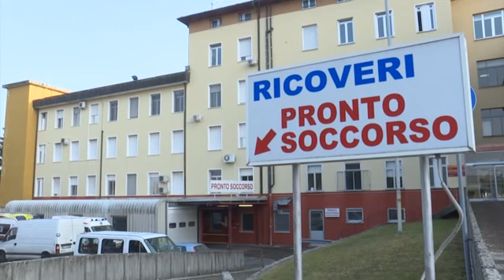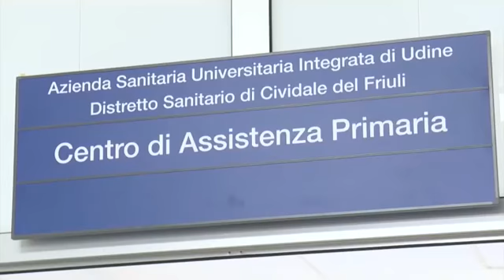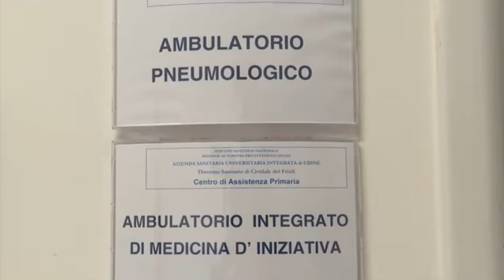ASSITENZA PRIMARIA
UDINE: un modo nuovo di fare sanità: inaugurato  Cividale, in Friuli, il Centro di Assistenza Primaria.